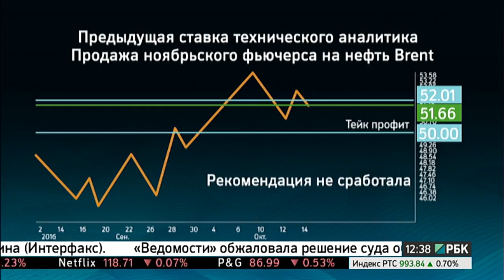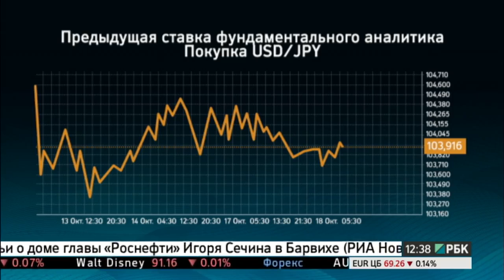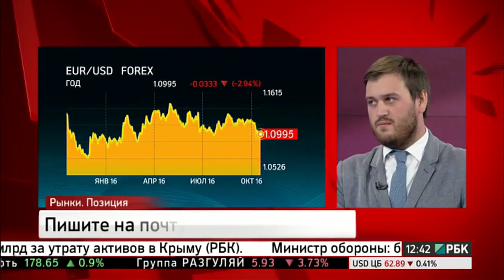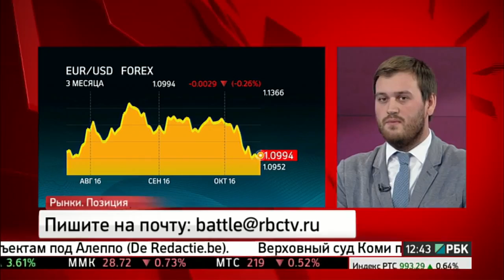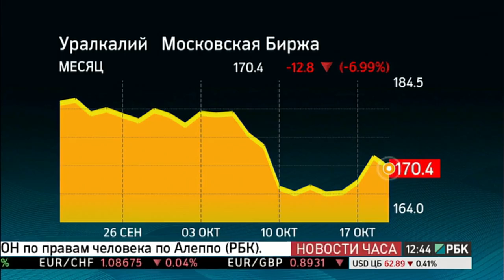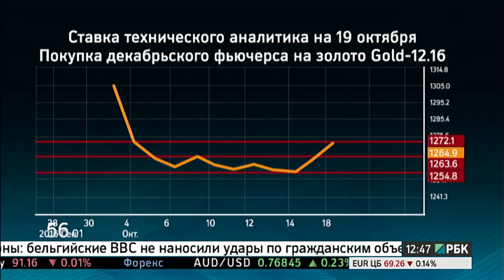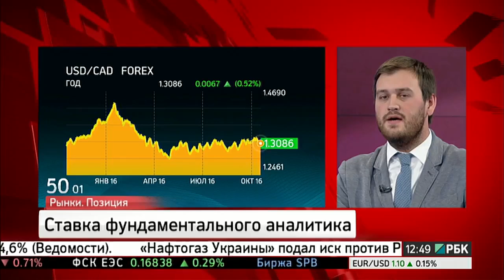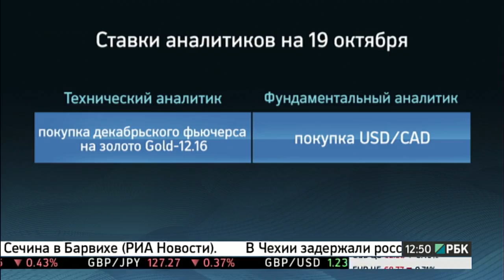«Рынки. Позиция» с Еленой Хруповой на РБК ТВ - Деев VS Суздальцев - 19.10.2016